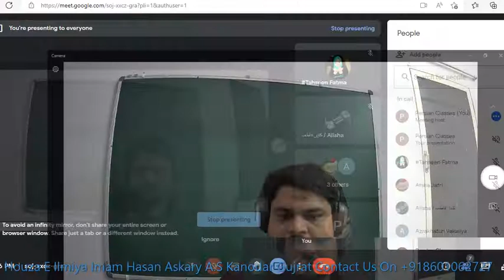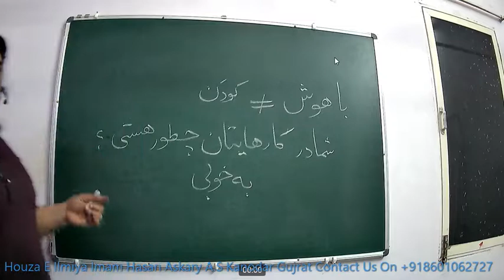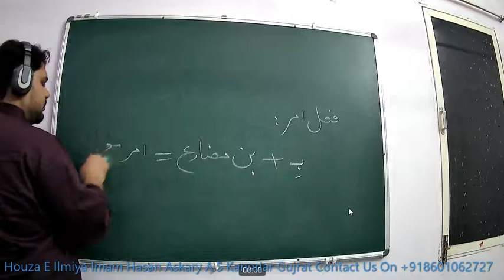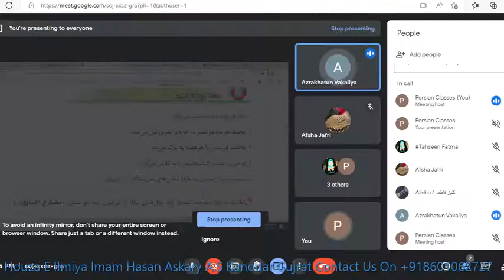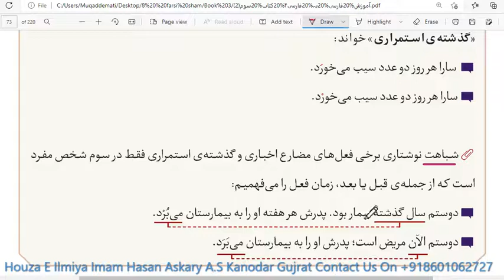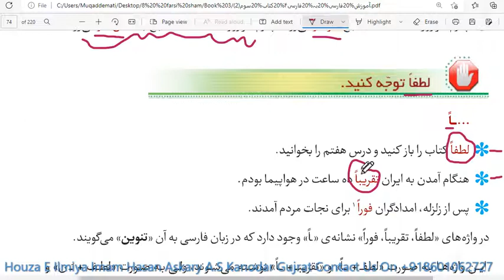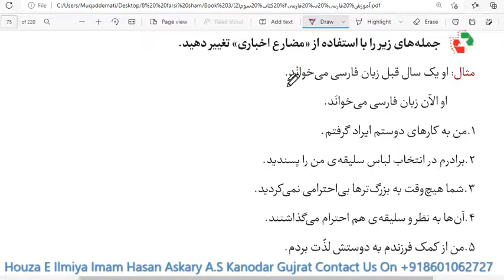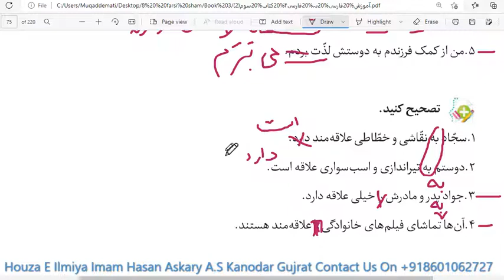Farsi#learn Farsi Book-3 Dars:7 PRACTICE Date:7 Oct2022#qadar#naqvi#persian#speaking#فارسی#آموزش